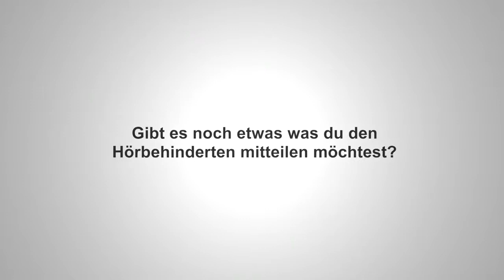justdeaf - Monika Bruckbauer